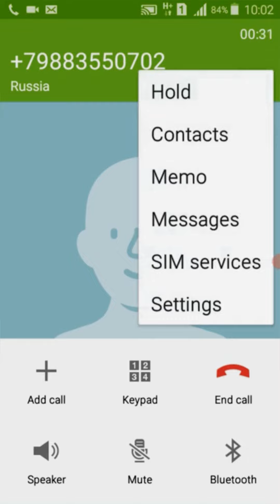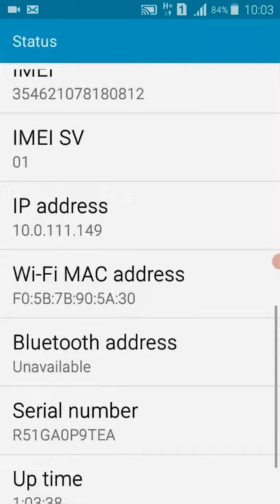Samsung Galaxy Grand Prime (SM-G531H) screen call recording / Incoming call